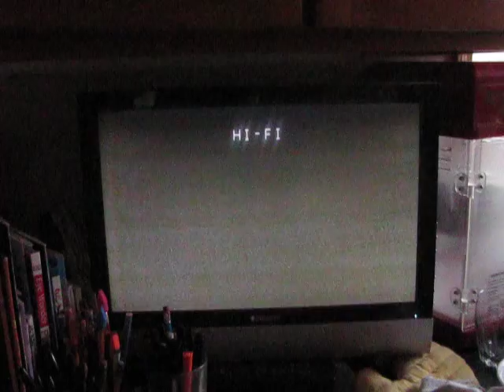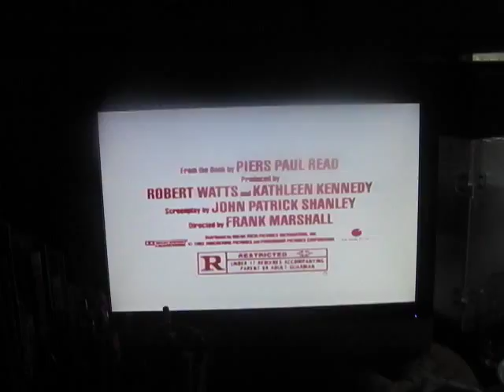Aspen Extreme (1993) VHS Previews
Here's the Opening for the 1993 VHS of Aspen Extreme
And Here's The Order:

1. Green Warnings (1991)
2. Hollywood Pictures Home Video logo
3. "Coming to Videocassette"
4. Alive preview
5. Crossing the Bridge preview
6. "Feature Presentation"
7. Hollywood Pictures logo